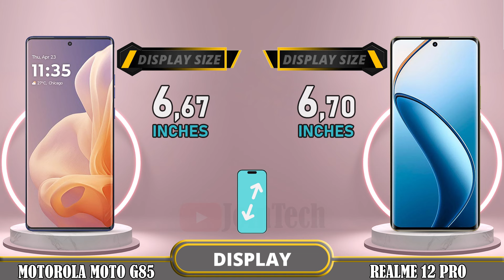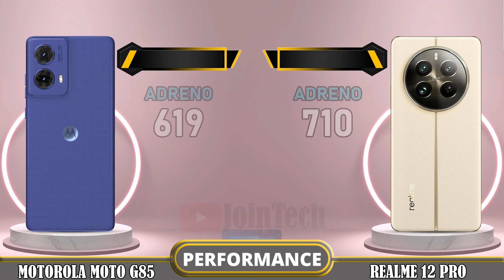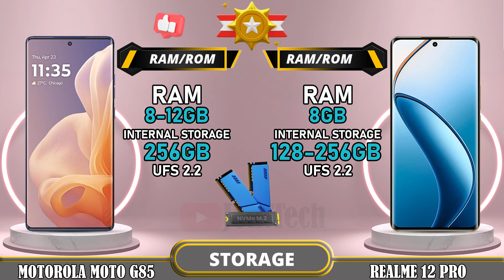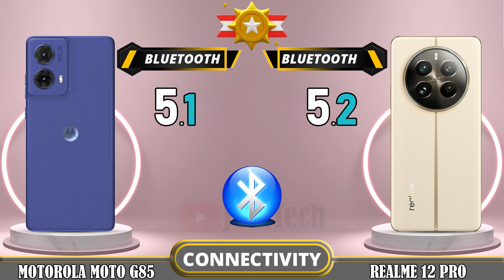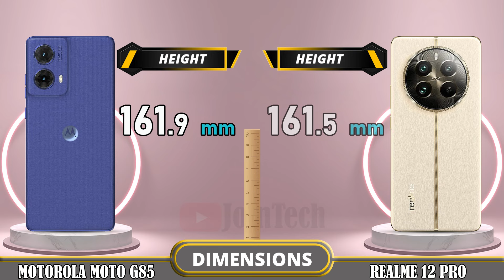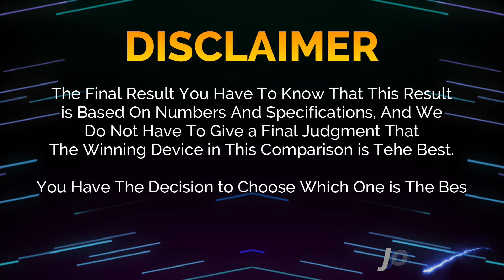🔥 Duel High Tech!! Motorola Moto G85 Vs Realme 12 Pro Off in a Smartphone Showdown!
Motorola Moto G85 vs Realme 12 Pro | Comparison | Review | Unboxing | Price | Antutu Score

We provide a detailed first look at the Motorola Moto G85, including hands-on specifications and features. The data is sourced from the manufacturer's laboratory, and the actual data may differ due to test environment conditions. You can find the specs and unboxing information for the Motorola Moto G85 in our comparison review. Share your first impressions and any tests you conducted in the comments section, especially when comparing it to the Realme 12 Pro. Please note that any Google data used in this video is purely for illustrative purposes, and we cannot guarantee the accuracy (100%) of the information presented.
🔔 Turn on the bell for new upload notification 🔔
Please To: